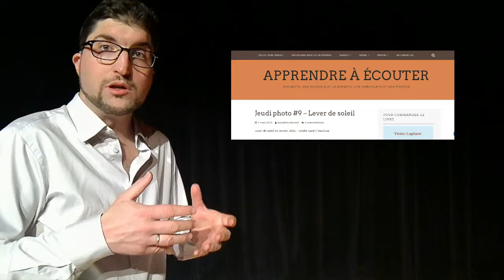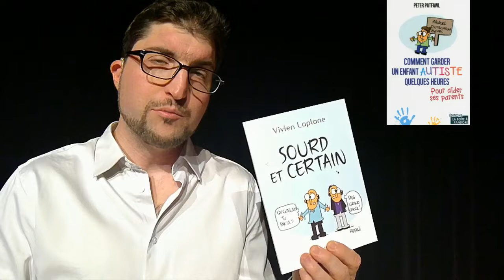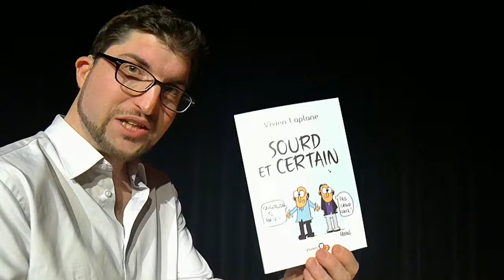Sourd et certain - Le livre - Vivien Apprendre à écouter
Promotion du livre avec un peu de dynamisme et de chant à la fin de la vidéo !